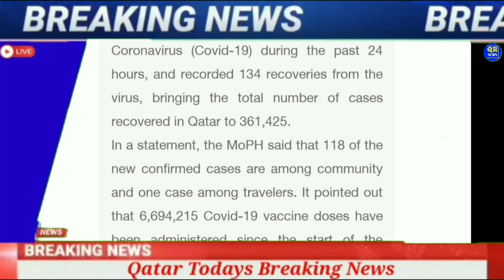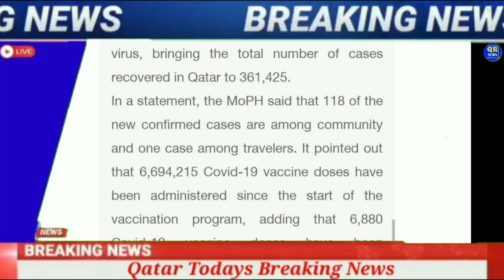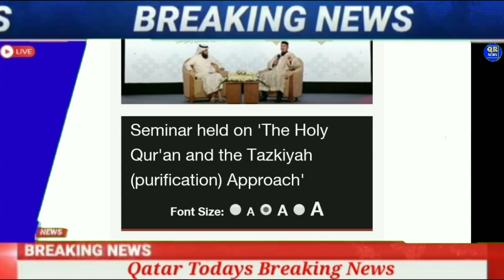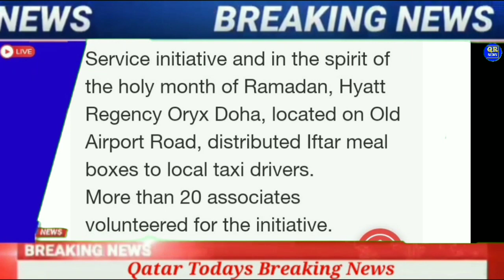💥कतर से भारतीयो के लिये बुरी खबर ¦¦ Qatar News Headlines ¦¦ Qatar Hindi News ¦¦ Qatar Khabar